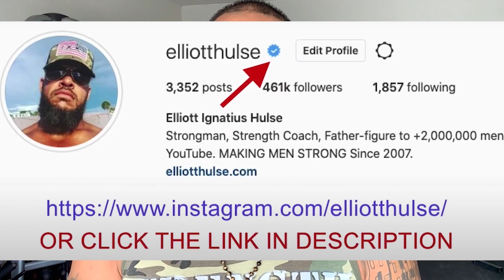Win The Battle of ADDICTION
In this short video from a live Q&A with my private group of men who are growing stronger everyday in every way, we talk about how to overcome your addictions and weaknesses. Let me know what you think.

Done.